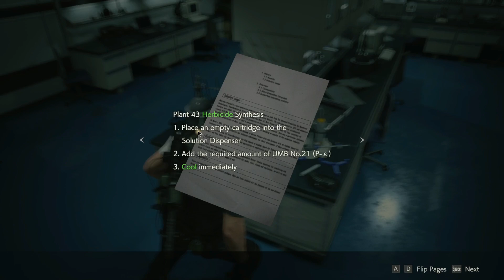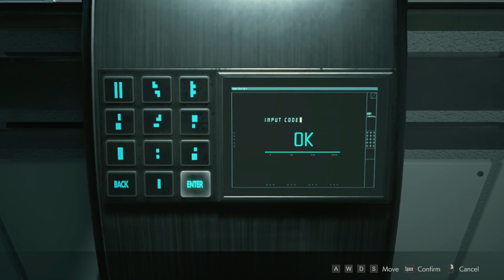RESIDENT EVIL 2 Remake walkthrough gameplay | PART 12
The survival horror masterpiece, reborn.

Resident Evil 2 is a 2019 survival horror game developed and published by Capcom. A remake of the 1998 game Resident Evil 2, it was released for PlayStation 4, Windows, and Xbox One in January 2019

 Initial release date: January 25, 2019
Engine: RE Engine
Developer: Capcom
Designer: Shinji Mikami
Mode: Single-player video game
Genres: Puzzle Video Game, Survival horror, Shooter Video Game, Adventure game